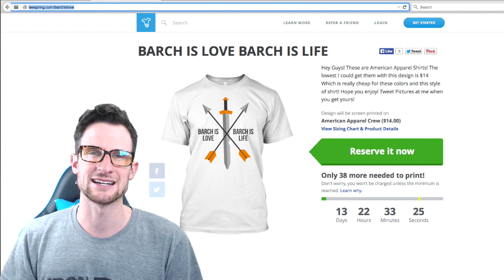CLASH OF CLANS :: BARCH IS LOVE :: EPIC TSHIRT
Clash of Clans Gameplay With Molt | Clash of Clans Raids. Townhall 7, Townhall 8, Townhall 10 Clash of Clans Bases. Clash of Clans Free Gems

Play Clash Of Clans With Molt! Clash Of Clans Live Raids & Replays With Gameplay Commentary! Molt has been playing Clash of Clans Since Early 2013 and has three Clash of Clans Bases - Townhall 7 Townhall 8 and Townhall 10! High Level ClashofClans Gameplay is available on the Townhall 10 Account! Enjoy and Keep Calm and Clash On!

I offer, Clash of Clans strategies and Tactics as well as ClashofClans Base Builds and other entertaining gameplay! Clash of Clans is an addictive mixture of strategic planning and competitive fast-paced combats. Raise an army of Barbarians, War Wizards, Dragons and other mighty fighters. Join a clan of players and rise through the ranks, or create your own Clan to contest ownership of the Realm. Driving back the goblins is just the first step - your quest isn't over until your clan reigns supreme over all others!